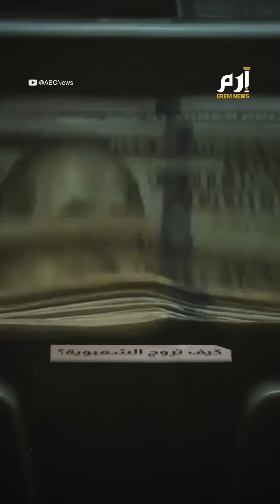في الصميم | هل تموت الديمقراطية في الغرب؟.. الشعبوية تزحف على السياسة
هل سمعتم في السنوات الأخيرة زعيم دولة يشتم نظيرا له بأقذع الأوصاف؟ نعم، لستم وحدكم.. الرئيس الأمريكي السابق، مثلا، دونالد ترامب، كان  قد وصف زعيم كوريا الشمالية، بـ"الفتى السمين".. لكن كيم جونغ أون أيضا لم يقصر من جانبه، فوصف ساكن البيت الأبيض، بالخرف.الأمور لم تقف عند هذا الحد، فالرئيس البرازيلي السابق، جايير بولسونارو سخر من زوجة الرئيس الفرنسي، إيمانويل ماكرون.القائمة تطول، لكن الخيط الناظم بين هذه الخطابات السياسية هو ما يعرف بـ"الشعبوية".. إزاء هذا النهج الجديد في خطاب السياسة وممارستها، يضع كثيرون في الغرب الأيدي على القلوب، وكلهم خشية مما يعتبرونه تهديدا يتربص بالديمقراطية.